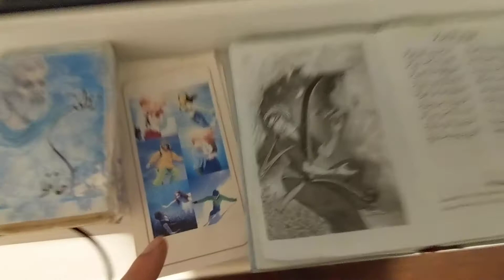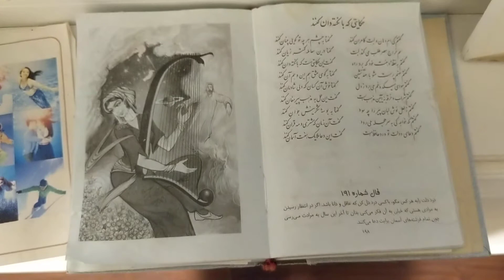CheetahDundeePalangeIrani is 100% not like father: (137wins) vs fajer(97wins)